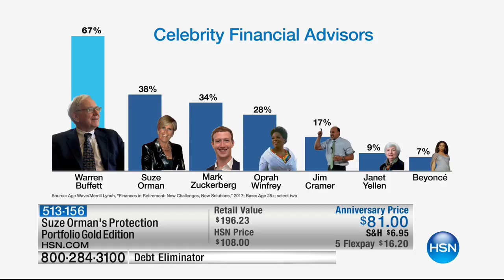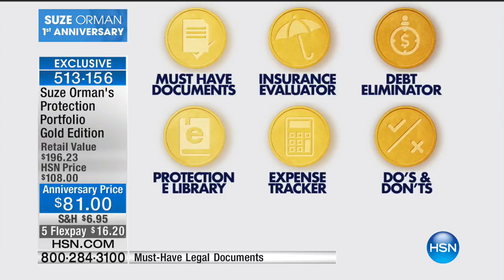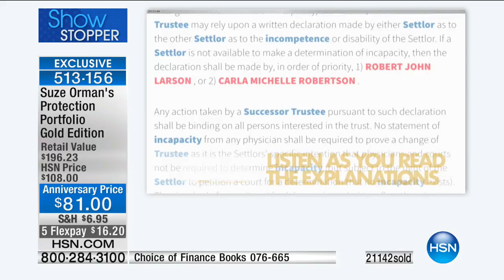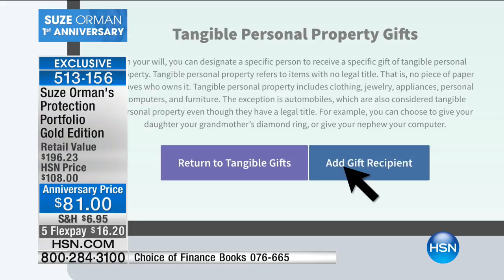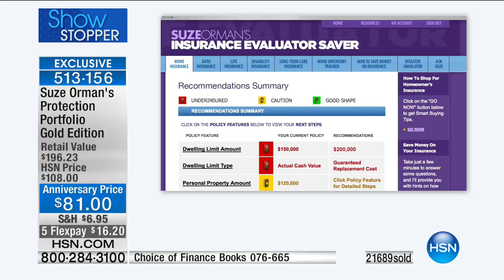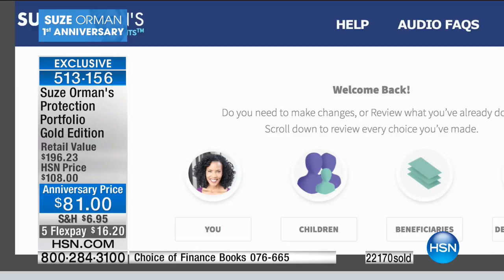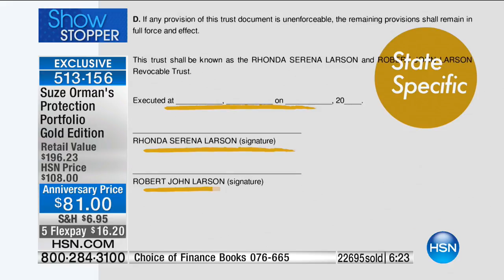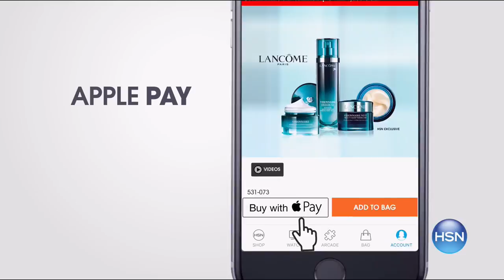HSN | Suze Orman Financial Solutions for You 03.11.2017 - 05 PM